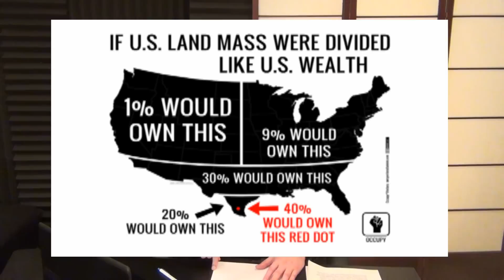Richest 1% Now Own More Than The 99% Combined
The richest one percent of the world’s population now own more than the rest of us combined, aid group Oxfam said Monday, on the eve of the World Economic Forum (WEF) in Davos...